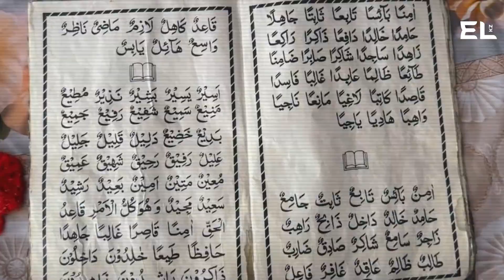Дело шахты Костенко, задержание лидера ОПГ "Хуторские и ликвидация экстремистов/Закон и порядок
"112" - это рубрика, в которой рассказывается о громких и резонансных преступлениях и задержаниях за минувшую неделю. В этом выпуске - генпрокуратура Казахстана рассказала о ходе следствия по делу аварии на шахте имени Костенко в Караганде, в Алматинской области задержали Хасана Касымбаева, которого считали лидером ОПГ “Хуторские“ и в Туркестанской области была ликвидирована группа экстремистской организации “Хизб-ут-Тахрир”.